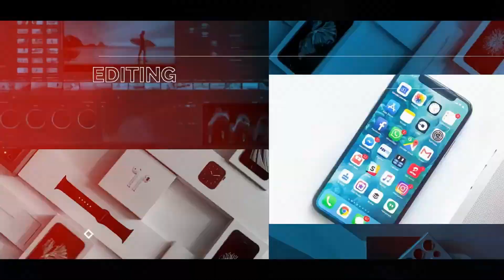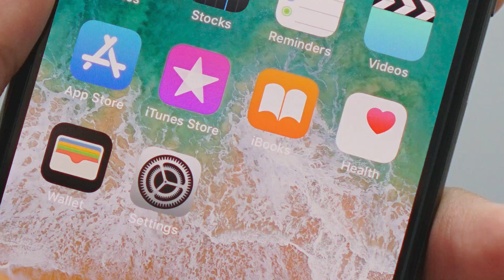iPhone 12, 13, 14 വാങ്ങുന്നത് നല്ലതാണോ? । Why buy the previous generation iPhone?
Hallo Friends